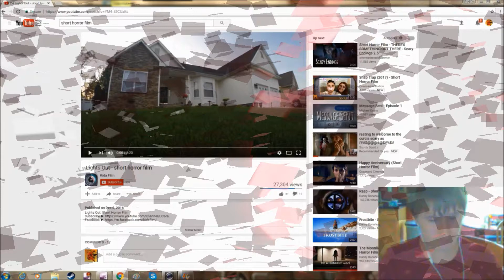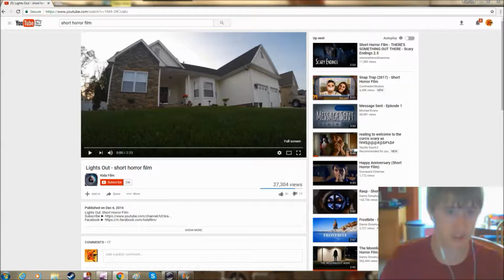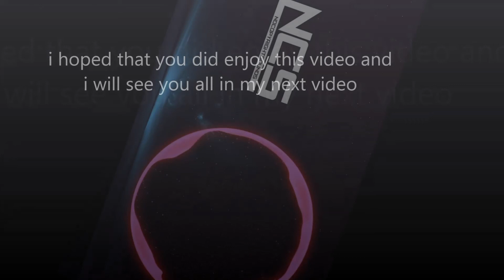reacting to lights out